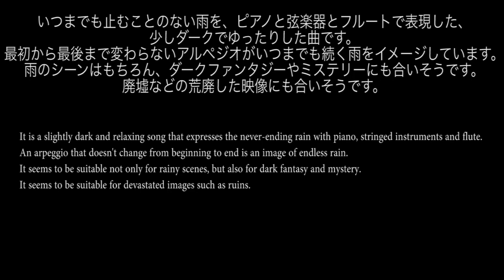止まない雨Endress Rain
この曲はAudiostockより購入できます。

タイトル『止まない雨Endress Rain』

ジャンル『Film score』『Dark fantasy』
BPM 70

楽曲説明
いつまでも止むことのない雨を、ピアノと弦楽器とフルートで表現した、少しダークでゆったりした曲です。
最初から最後まで変わらないアルペジオがいつまでも続く雨をイメージしています。
雨のシーンはもちろん、ダークファンタジーやミステリーにも合いそうです。
廃墟などの荒廃した映像にも合いそうです。
It is a slightly dark and relaxing song that expresses the never-ending rain with piano, stringed instruments and flute.
An arpeggio that doesn't change from beginning to end is an image of endless rain.
It seems to be suitable not only for rainy scenes, but also for dark fantasy and mystery.
It seems to be suitable for devastated images such as ruins.

その他多数楽曲を提供しています。

作曲のご依頼はメールでお願い致します。

坪野竜也
テレビ東京
『ふるさと日本の昔ばなし』オープニングテーマ曲
『僕たちの世界』作詞・作曲・編曲
『仮釈放の条件』オープニングテーマ曲作曲

日本テレビ
ドラマ『デスノート』劇中歌アレンジ

映画劇伴
『さくら花』
『ロストハーモニー』
『名無しの十字架』

TSUBOMETAL名義
BABYMETAL
『イジメ、ダメ、ゼッタイ』作詞・作曲
『紅月』作詞・作曲
『紅月Unfinished,Ver』作詞・作曲・アレンジ・ピアノ演奏
『Sis.Anger』作詞・作曲
『THE ONE Unfinished.Ver』アレンジ・ピアノ演奏
その他ライブ用BGM多数

AppleMusic他配信販売中
『色あふれる星』作詞・作曲・編曲